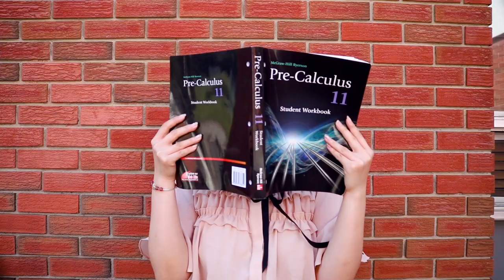Back to School OOTW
Hello everyone, I am back with a 'much anticipated' second video!! This video consists the outfits I would wear for my first week of school since I only try to dress up nicely for my first week and just start wearing hoodies later on.

68JDPH

Earrings//Taobao these are cute too

Belt//mom: similar I think a buckle belt would have been better for this outfit

THURSDAY
Dress//H&M: similar

Jacket//F21: similar
Shorts//Siren: alternative

My Equipments

Camera: https
Lens (already comes with the camera)

Music